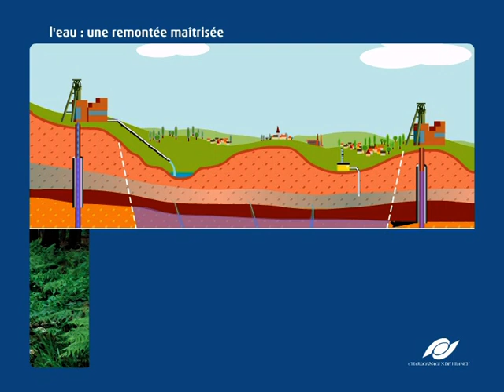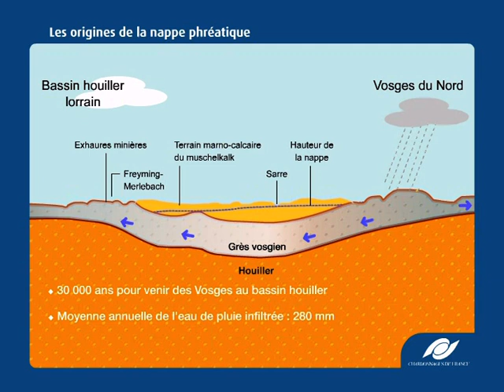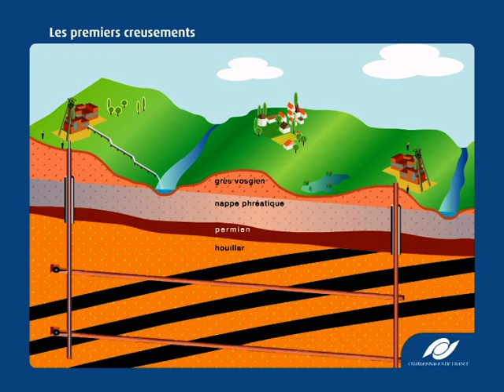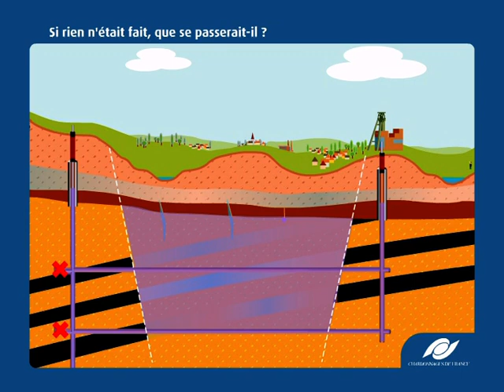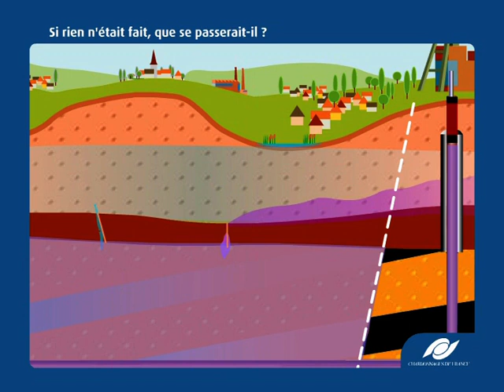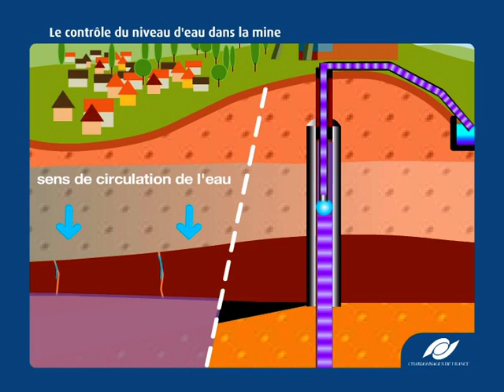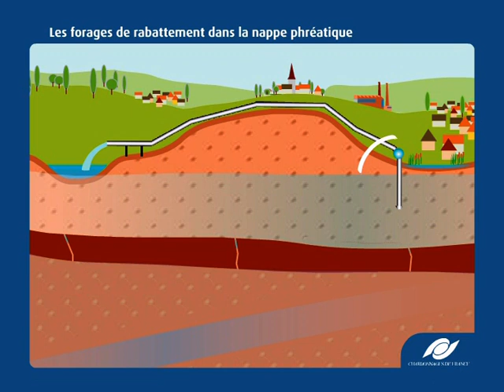La remontée de l'eau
La remontée des eaux. Des animations vidéo pour mieux comprendre le dispositif de l'après-mine mis en place dans le respect de l'environnement. Film réalisé par Charbonnages de France, avant sa dissolution en 2008, dans le cadre de la série "Une fin d'activité programmée et responsable" (2006). © BRGM - Charbonnages de France